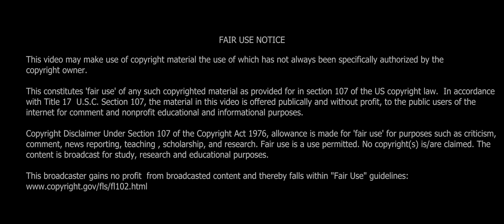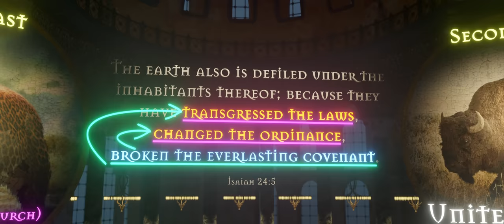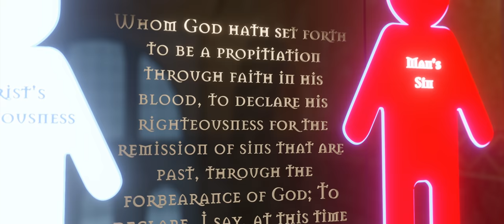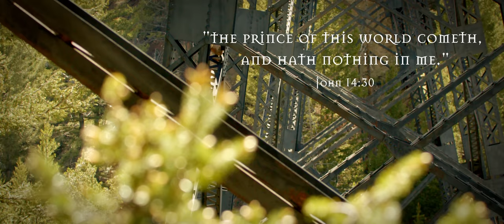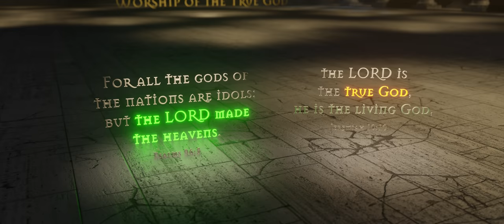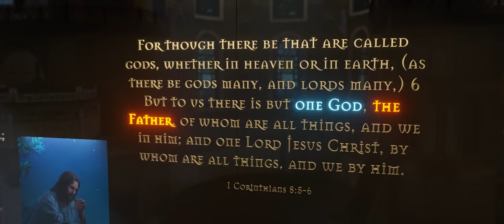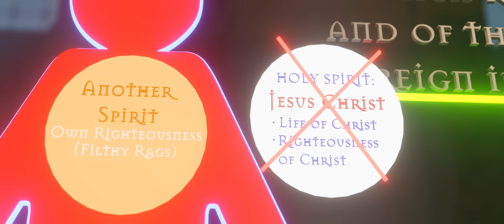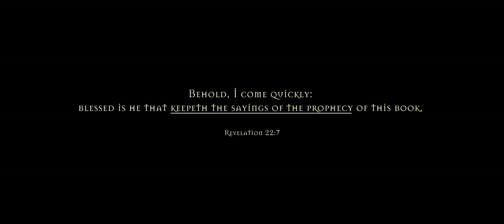UNMASKING THE MARK - Part 3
What is so significant about the mark of the beast that it should be the final test to decide the fate of men's souls in the last days? This question we will answer in the final conclusion of Unmasking the Mark.

The Days of Noah: The Flood (Part 1)
The Days of Noah: The Valley of Decision (Part 3)
The Days of Noah: Ark of Fire (Part 4)

The Days of Noah: Judgment Hour (Part 2)